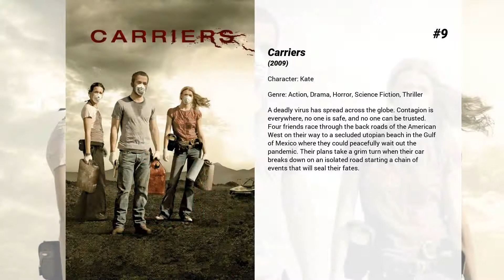Best Emily VanCamp movies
Welcome to... Best Emily VanCamp movies! In our channel you will find hundreds of TOPS and rankings of the best films of all genres, actors and nationalities.

Best Emily VanCamp movies presents...

11. Rings
Some time after the events of The Ring, a subculture of people voluntarily watch Samara Morgan's video and wait to see how close to the seven-day deadline they can get before showing it to the next person. They record everything they see and share their experiences on a secret website dedicated to the videotape. No one has ever recorded a day seven.

10. The Ring Two
Rachel Keller must prevent evil Samara from taking possession of her son's soul.

9. Carriers
A deadly virus has spread across the globe. Contagion is everywhere, no one is safe, and no one can be trusted. Four friends race through the back roads of the American West on their way to a secluded utopian beach in the Gulf of Mexico where they could peacefully wait out the pandemic. Their plans take a grim turn when their car breaks down on an isolated road starting a chain of events that will seal their fates.

8. The Girl in the Book
The story of a young writer's transformation when her past invades her present.

7. Norman
A teenager pretends to be dying from cancer as a way to cope with the realities of his daily existence and his father's terminal illness.

6. Marvel: 75 Years, From Pulp to Pop!
In celebration of the publisher's 75th anniversary, the hour-long special will take a detailed look at the company's journey from fledgling comics publisher to multi-media juggernaut. Hosted by Emily VanCamp (S.H.I.E.L.D. Agent Sharon Carter), the documentary-style feature will include interviews with comic book icons, pop culture authorities, and Hollywood stars.  The special also promises an "extraordinary peek into Marvel's future!" Might Marvel release the first official footage from next year's Avengers: Age of Ultron or Ant-Man? If they do, you'll know about it here.

5. Lost and Delirious
LOST AND DELIRIOUS is the story of three adolescent girls' first love, their discovery of sexual passion, and their search for identities. Set in a posh, private boarding school surrounded by luxuriant, green forest, LOST AND DELIRIOUS moves swiftly from academic routine, homesickness, and girlish silliness to the darker region of lover's intrigue.

4. Marvel Studios: Assembling a Universe
A look at the story behind Marvel Studios and the Marvel Cinematic Universe, featuring interviews and behind-the-scenes footage from all of the Marvel films, the Marvel One-Shots and "Marvel's Agents of S.H.I.E.L.D."

3. Captain America: Civil War
Following the events of Age of Ultron, the collective governments of the world pass an act designed to regulate all superhuman activity. This polarizes opinion amongst the Avengers, causing two factions to side with Iron Man or Captain America, which causes an epic battle between former allies.

2. Beyond the Blackboard
Inspired by a true story, "Beyond the Blackboard" is about a 24-year-old first-time teacher who makes a difference in the lives of the homeless children she teaches in a shelter’s makeshift classroom. Set in 1987 in Albuquerque, New Mexico, this movie tells the story a brand-new teacher and Mom who is given a tougher than expected teaching job and winds up teaching homeless children in a school that is housed in a room and called, literally, The School with No Name. She has some personal prejudicial hurdles to cross before she is able to be a true teacher for these children and of course there are hurdles like the lack of books and supplies.

1. Captain America: The Winter Soldier
After the cataclysmic events in New York with The Avengers, Steve Rogers, aka Captain America is living quietly in Washington, D.C. and trying to adjust to the modern world. But when a S.H.I.E.L.D. colleague comes under attack, Steve becomes embroiled in a web of intrigue that threatens to put the world at risk. Joining forces with the Black Widow, Captain America struggles to expose the ever-widening conspiracy while fighting off professional assassins sent to silence him at every turn. When the full scope of the villainous plot is revealed, Captain America and the Black Widow enlist the help of a new ally, the Falcon. However, they soon find themselves up against an unexpected and formidable enemy—the Winter Soldier.